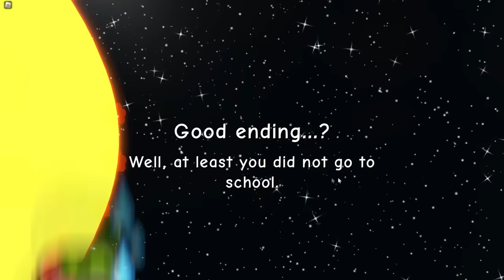Roblox... BUT WE NEED MORE HEAT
Sunny & Melon play this CRAZY obby... where we need MORE HEAT in ROBLOX. Did you have any idea that the ending would END THIS WAY?